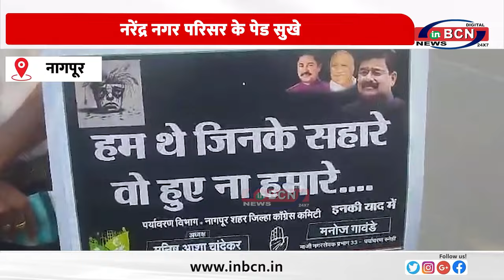नरेंद्र नगर परिसर के पेड सुखे........INBCN NEWS